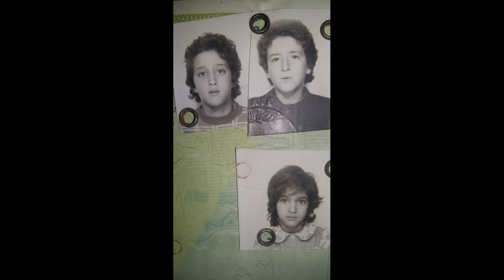I&I&I Music Dubplate Trailer Immigrants My Parents Ras Hassen Ti